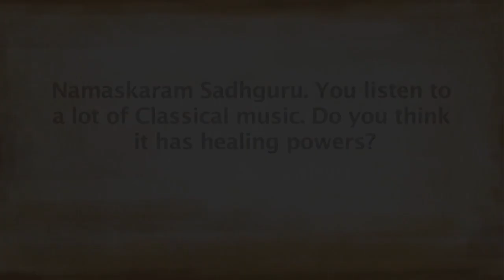Can Classical Music Heal? | Sadhguru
Jagadish Vasudev, venerated as Sadhguru, is an Indian yogi and author. Jaggi Vasudev earned a bachelor's degree in English from the University of Mysore and has been teaching yoga in southern India since 1982

An important distinction you must make, says Sadhguru, is the line between what is happening to you from outside and what is your own psychological structure. If you take charge of what is yours, he explains, then 98% of your life is transformed.